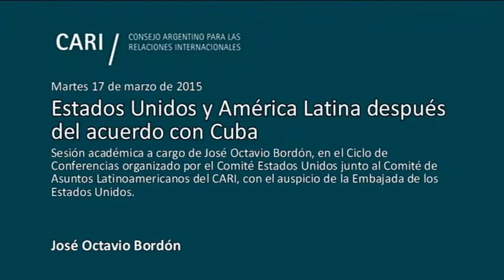Estados Unidos y América Latina después del acuerdo con Cuba - José Octavio Bardón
Estados Unidos y América Latina después del acuerdo con Cuba
Sesión académica a cargo José Octavio Bordón, en el Ciclo de Conferencias organizado por el Comité Estados Unidos junto al Comité de Asuntos Latinoamericanos del CARI, con el auspicio de la Embajada de los Estados Unidos

José Octavio Bordón, Director del Centro de Asuntos Globales de la Universidad Nacional de Cuyo. Fue Asesor Especial de la Secretaría General de la OEA y Jefe de Misiones de Observación Electoral de la misma institución en distintos países de la región. Ex Embajador de la República Argentina en los Estados Unidos. Fue Diputado Nacional por la Provincia de Mendoza, sirviendo como Vice Presidente de la Comisión de Relaciones Exteriores. Fue Gobernador de la Provincia de Mendoza y posteriormente fue Senador Nacional por dicha Provincia. Fue Profesor Titular de Sociología Política en la Universidad Nacional de Cuyo, Profesor Invitado en Georgetown University (Washington, DC) y Fellow en el Woodrow Wilson Center (Washington, DC). Es miembro del Diálogo Interamericano y del Comité Ejecutivo del CARI. Fue candidato a la Presidencia de la Nación en 1995

Rosendo M. Fraga (moderador), Analista político, periodista e historiador. Es colaborador de diversos medios periodísticos y consultor de distintas entidades. Presidente y Coordinador General de Nueva Mayoría. Es Miembro de Número de la Academia Nacional de Ciencias Morales y Políticas. Es Director del Comité Estados Unidos y Miembro del Comité Ejecutivo del CARI. Lleva publicados treinta y tres libros sobre temas políticos, históricos y militares. Ha recibido varias condecoraciones y obtuvo un Premio Konex de Periodismo